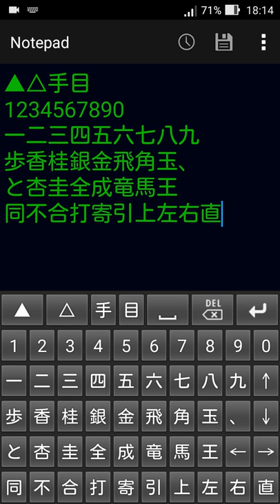Shogi keyboard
This is a convenient keyboard for writing shogi notebooks.
"▲△", the Japanese numeral "一二三四五六七八九", the piece "歩香桂銀金飛角玉と杏圭全竜馬王" and "成同不合打寄引上左右直手目" can be entered.